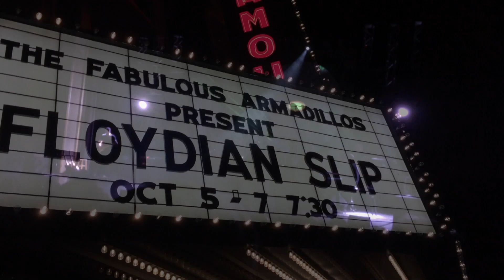Floydian Slip 2017 MASTER QT